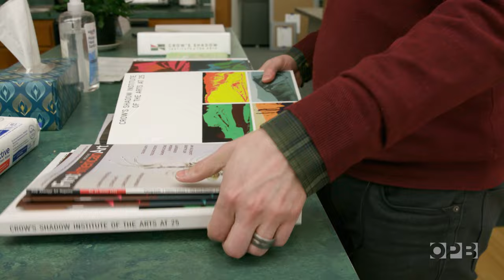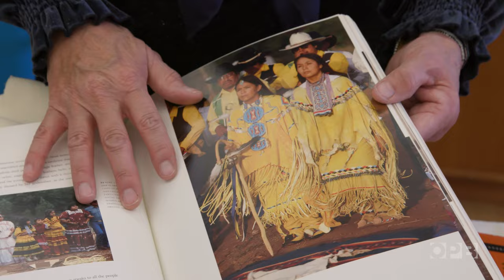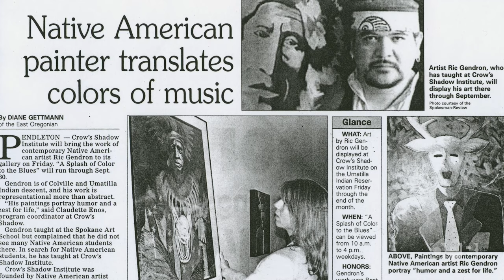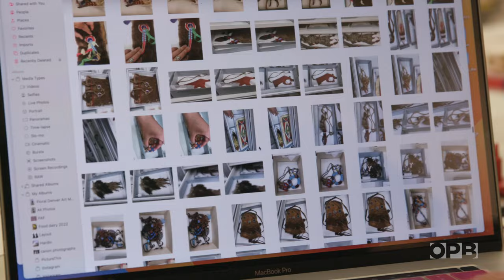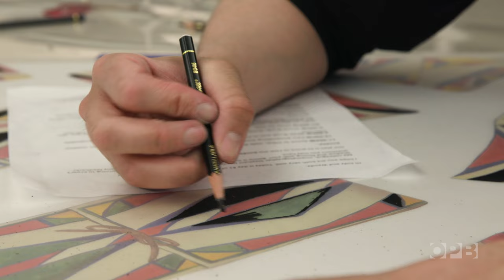Indigenous arts at Crow’s Shadow Institute | Buckskin dresses to Parfleche prints | Oregon Art Beat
Join "Art Beat" to learn about Crow’s Shadow Institute of the Arts, a studio on the Confederated Tribes of the Umatilla Indian Reservation that is focused on contemporary printmaking, professional artist residencies and Indigenous arts workshops.

Crow’s Shadow Institute of the Arts, founded in 1992, hopes new vision brings big changes, including a new home.